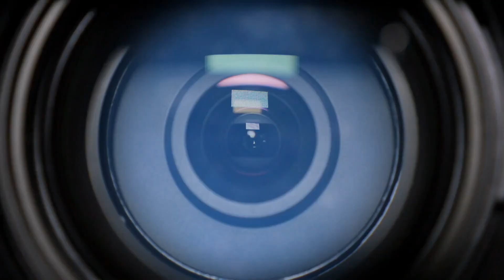The Asteroid That ENDED The Dinosaurs: Chicxulub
66 million years ago, Earth faced its darkest day. A mountain-sized asteroid slammed into what is now Mexico, unleashing energy greater than a billion nuclear bombs. In an instant, the age of the dinosaurs ended and a new chapter of life began.

In this documentary, we explore the Chicxulub impact: the asteroid itself, the devastation it caused, the evidence left behind, and how it reshaped the future of our planet. Could it happen again?

🌌 Join us as we uncover the cosmic event that changed history forever.